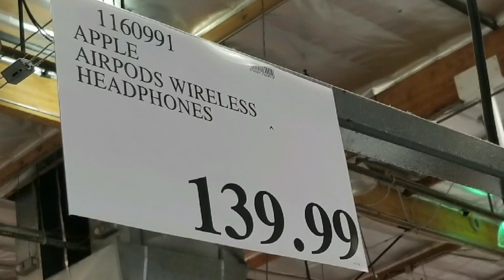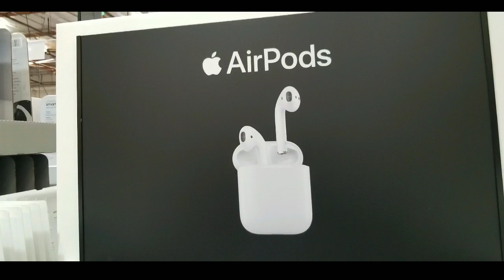Costco! Apple AirPods for iPhones! $139!!!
Costco has the Apple Apple AirPods Wireless Bluetooth Headset for iPhones for $139!!!

You can double-tap either AirPod to activate Siri.  The Airpod last for about
5 hours of listening time on a single charge. You can replace them back into the case for more than 20+ hours of listening time. Just 15 minutes in the case gives you 3 hours of listening time.